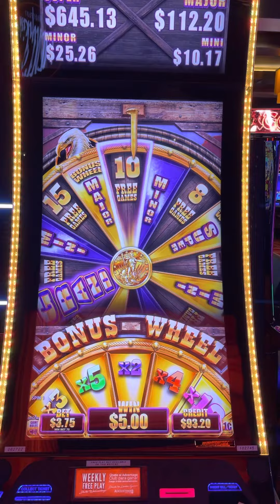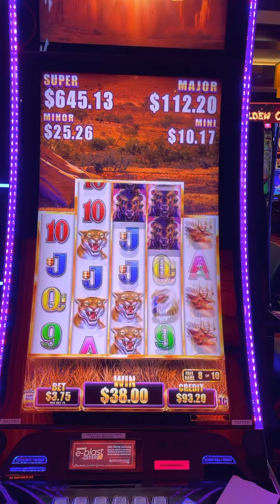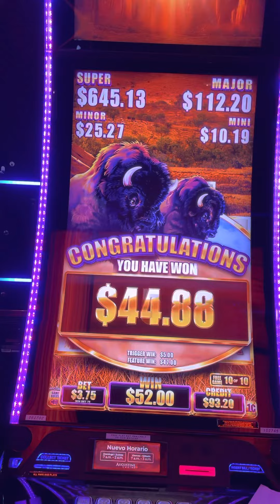May 22, 2022